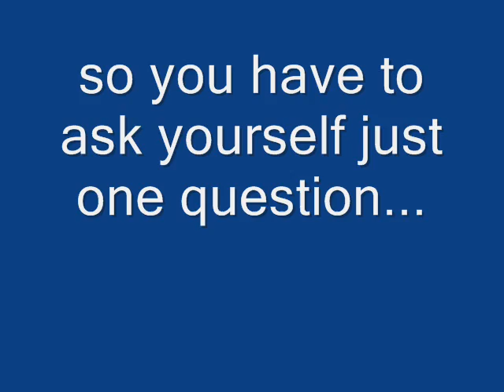*The question on everyone's mind*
This is another vid that I uploaded to the site last night for Harvey Dent.